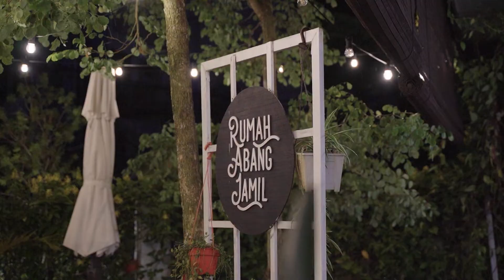Venue Tour | Rumah Abang Jamil Johor Bahru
Rumah Abang Jamil Johor Bahru : Tour

0:03 - Outdoor
0:17 - Dining Area
0:31 - Makan Beradap Area
0:44 - Pelamin Area
1:01 - Family Lounge
1:18 - Suasana Malam

Experience a classic & full wedding package in Malaysia at your area now.